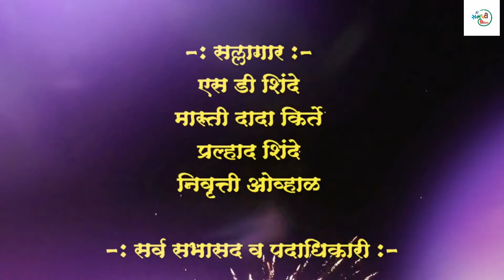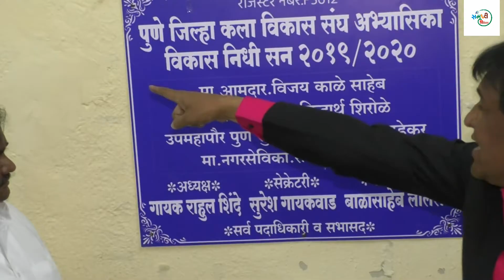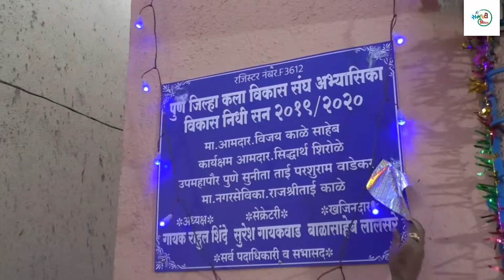Pune Jilha Kala Vikas Sangh | Opening ceremony | Official video | @RahulShindeOfficial 2022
Pune Jilha Kala Vikas Sangh | Opening ceremony | Official video |  @Samruddhi Media  2022

निर्माता : यशवंत भाऊ कांबळे
गायक : राहुल  शिंदे

शिवजयंती बुद्ध भीम जयंती मनोरंजनाच्या कार्यक्रमासाठी संपर्क करा महाराष्ट्राचे ख्यातनाम गायक (पुण्याचा राघू) फेम गायक राहुल शिंदे आणि पार्टी

नवनवीन व्हिडिओ पाहण्यासाठी व आमचा चैनल सोबत राहण्यासाठी आजच आमच्या चॅनलला सबस्क्राईब करा

MUSIC ON SAMRUDDHI MEDIA

Thank To you all